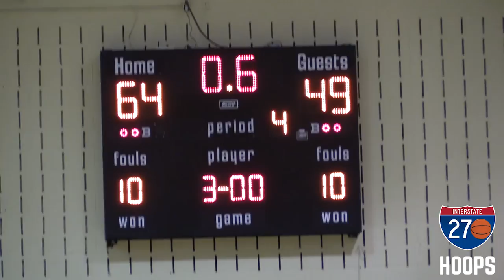Seth Towns goes for 37 as Northland defats Cathedral (IN) [Full Game Highlights]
Harvard-signee Seth Towns goes for 37 points and passes Trey Burke on the Vikings all-time scoring list, as Northland beats down Cathedral (IN) in the Clark Kellogg Classic.

Video by: Jason Morrow (@JasonJMorrow)